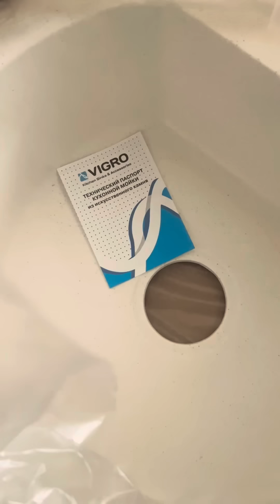Я мечтала об этом,накопила и приобрела😍захотелось поделиться своей радостью,мой канал,мой дом